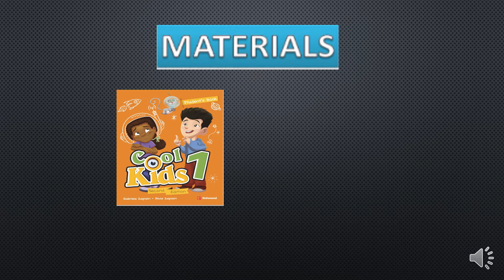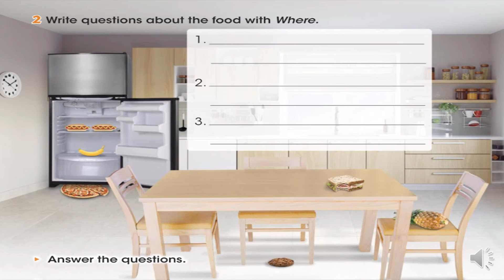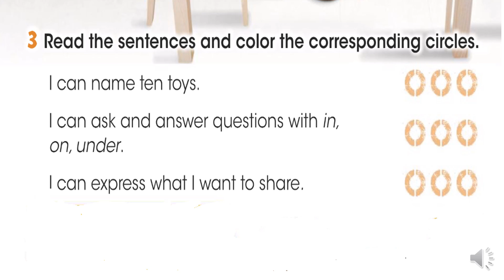CLASE 69 - 1ER GRADO - 10/12/21